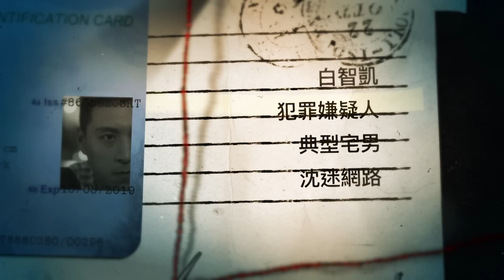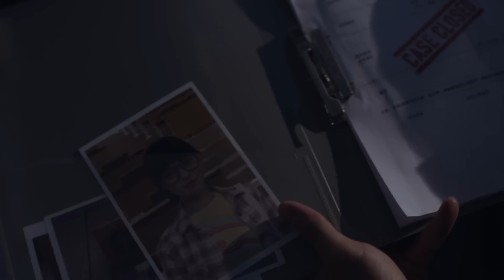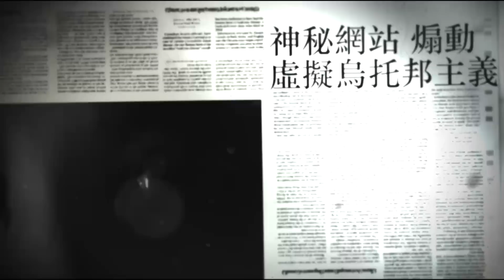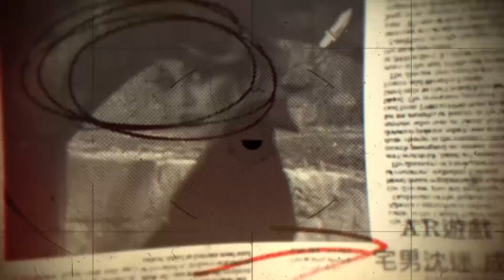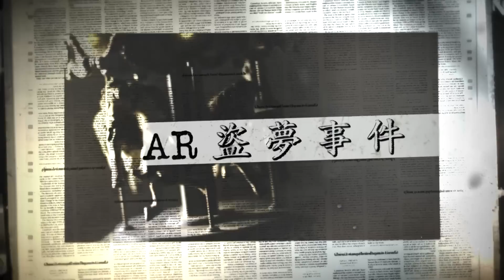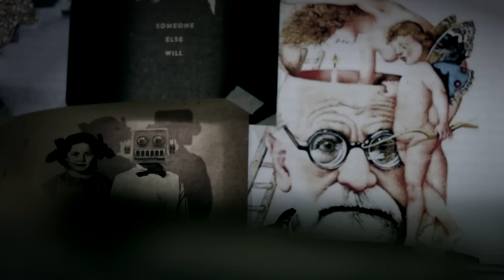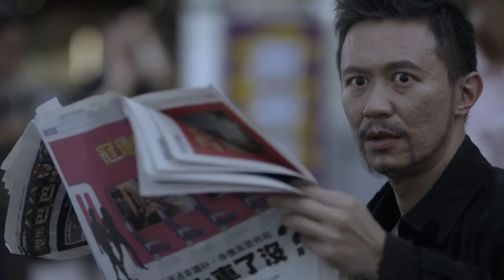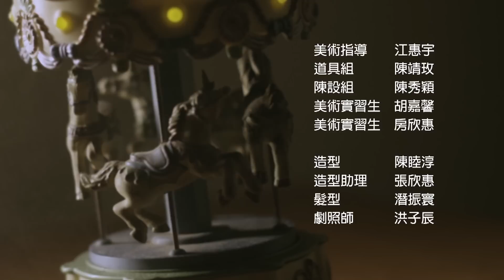公視人生劇展《AR盜夢偵探》｜口述影像版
當人們沈迷於AR虛擬遊戲，像喪屍一般低頭在街上遊走，
一連串的無差別殺人事件，背後卻隱藏著一個盜夢者的陰謀，
一個在神秘網站販售的造夢AR裝置，在白天它是個AR的隱形眼鏡，到了夜晚，它會為你創造最完美的夢境，神秘網站的背後，是一個不起眼的心理分析師，她是造夢者，也是盜夢者，夢是最初始的虛擬世界，當造夢與AR結合，在造夢與盜夢之間，卻像是一個心理分析的陷阱，夢境的交疊，盜取了秘密，也引來殺機，那是一段孤兒院兒時的邂逅，兩個際遇相同的AR盜夢者與追求虛擬的宅男間，在夢中重逢
最後卻也只能在夢中邂逅。